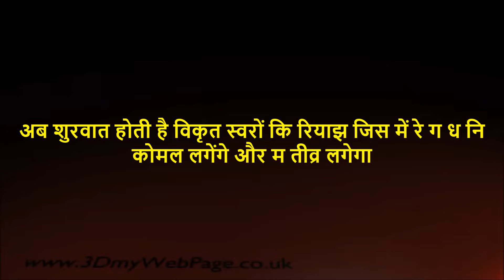All Scales Suddha & Vikrut Swars Practice